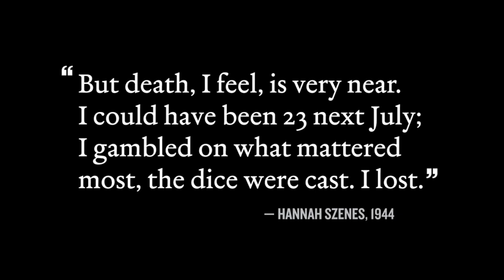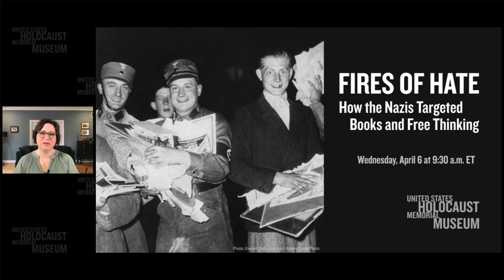Subverting Stereotypes: Women Who Resisted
Hannah Szenes was just 22 years old when she parachuted into enemy territory, in an attempt to help her fellow Jews. Five years earlier she had left her home in Budapest, but she risked her life to return to Nazi-occupied Europe. In the Netherlands, Marion Pritchard sheltered a Jewish family. One day, a local Nazi collaborator came to her door when the children were out of their hiding place. He threatened to expose them, and Marion fought back. Learn about these dynamic women who resisted the Nazis during the Holocaust.